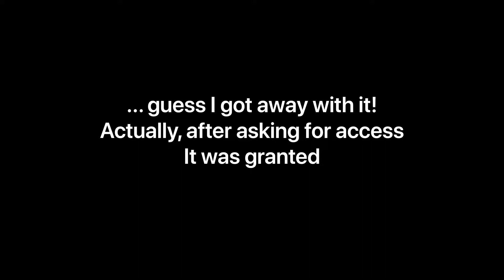The Pullman Yard Atlanta Part I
Exploring the plant, and here’s part of its History:
In 1898 N.P. Pratt Laboratory bought Fulton Foundry and Machine Company, which had a plant located at 490 Marietta street and also with offices in New York City. It is believed, Pratt realized that he could not only patent chemical processes and apparatuses, but could manufacture and sell the machinery used in these processes as well. A year later, in 1899, N.P. Pratt Laboratory built offices and a laboratory at 90 Auburn Avenue in Atlanta.
In 1904, Pratt began construction on a state-of-the-art facility in the newly incorporated hamlet of Kirkwood, just south of the Georgia Railroad tracks, between Atlanta and Decatur. Kirkwood at the turn of the century consisted of not much more than a collection of fine estate homes, a post office, a fire station, and a couple of general stores. The area was easily accessible by two trolley lines, and with this new employer, this would help precipitate a swift residential building boom, filling out most of the neighborhood with Craftsman style bungalows.